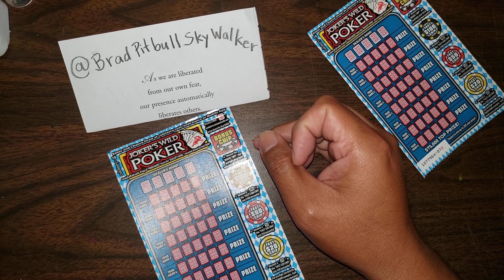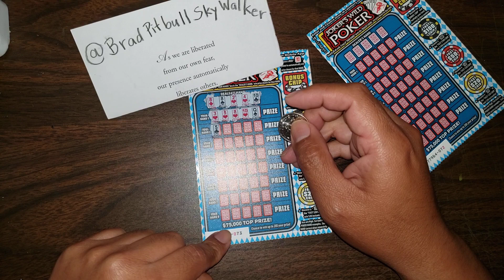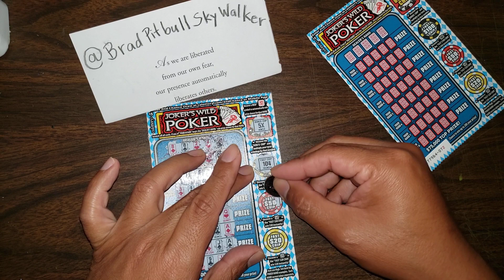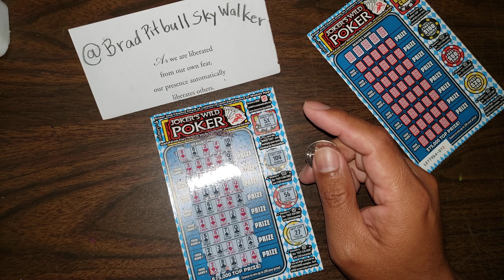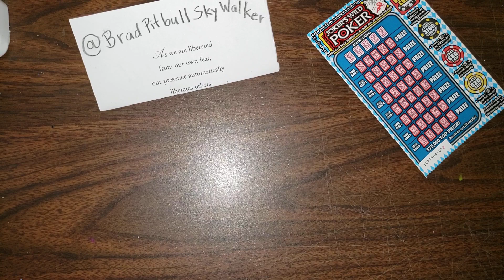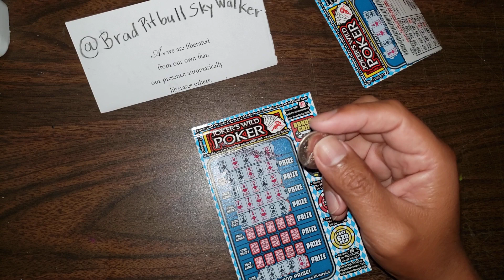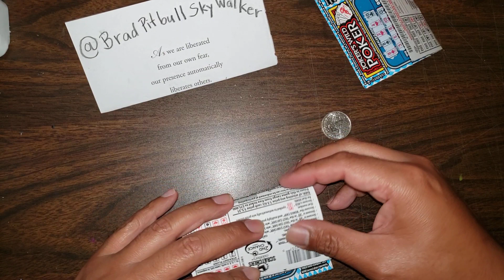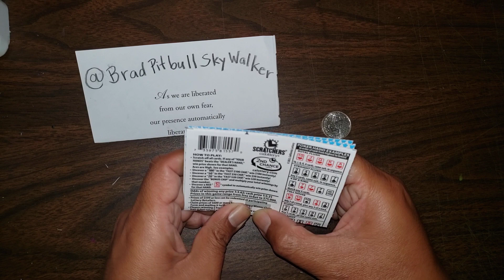playing... Jokers wild poker California 😜 scratcher tickets 🎟 😀 😎